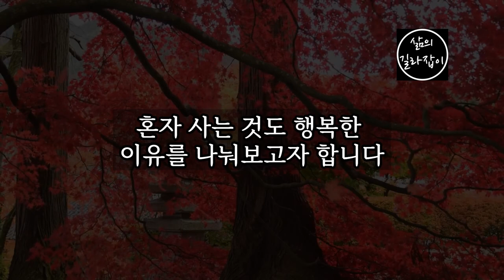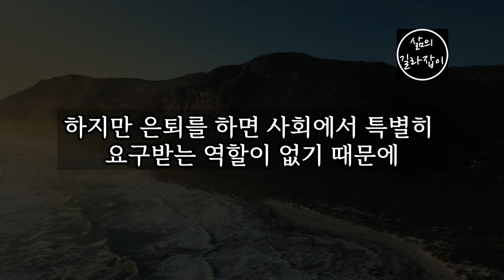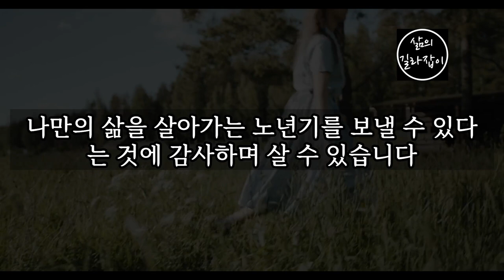혼자가 되고 나니, 예전으로 돌아가기 싫은 이유 │노년 ,노후, 노후준비